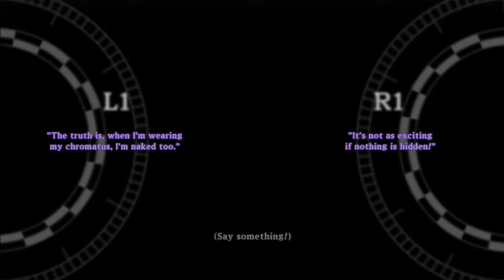Tales of Xillia 2 - Part 32 - Angry Elle, Sad Elle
The Tales games have long been among my favorites and, especially having covered the first Xillia, I couldn't resist exploring the world once again. After all, isn't the battle system fantastic?

Tales of Xillia 2 beginning walkthrough gameplay playthrough bosses secrets cutscenes ending
Remove your collar, let's play.